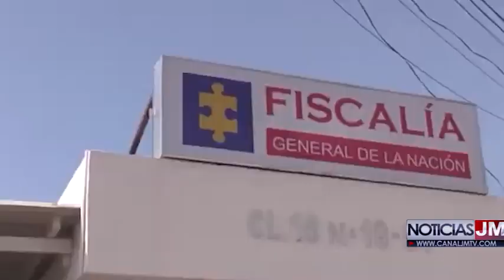EN EL BARRIO LA NEVADA DE V/PAR CAPTURADO SUJETO POR EL DELITO DE ACTO SEXUAL CON MENOR DE 14 AÑOS